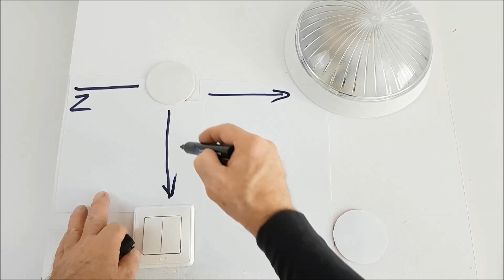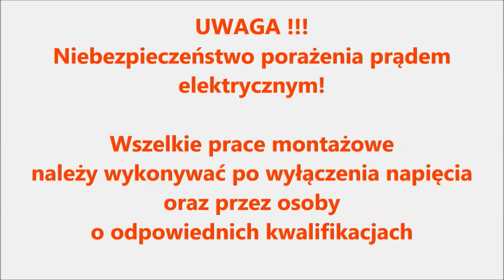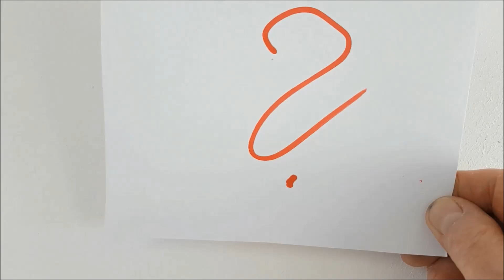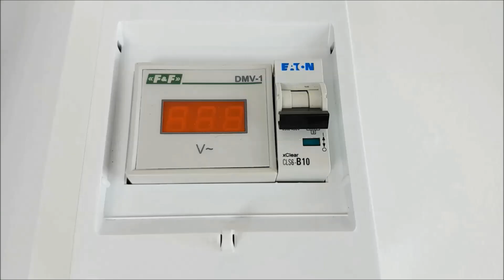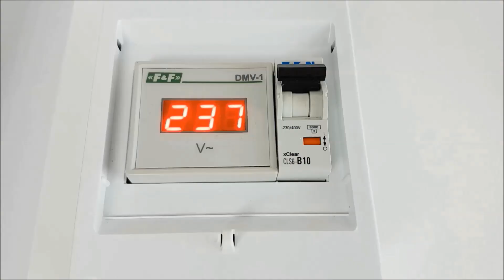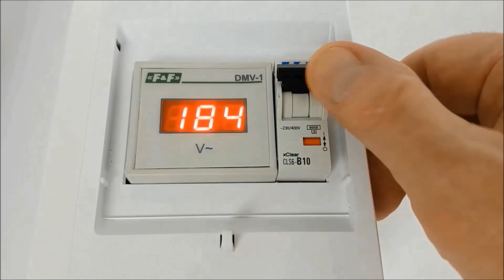Jak ma być prawidłowo przyłączony łącznik świecznikowy do instalacji elektrycznej | Vteka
Instalacja z dodatkową pustką łączeniową (podsufitową). Obecnie nowe instalacje elektryczne wykonuje się w większości bez tego łączenia.
Podłączenie lampy sufitowej do wyłącznika podwójnego - krok po kroku | Vteka
Jak podłączyć🔌 żyrandol na 3 żarówki💡💡💡- zmiana z jednego na dwa obwody | Vteka
Przyłączenie i montaż żyrandola | Vteka
Podłączenie żyrandola poprzez wyłącznik podwójny (świecznikowy), wariant nr 1
Przyłączenie żyrandola poprzez wyłącznik podwójny (świecznikowy), wariant nr 2

Inteligentny dom. Jak podłączyć żyrandol💡💡💡? ZAMEL SUPLA ROW-02 | Vteka

Norma PN-EN 60446:2010 [6] zawiera wymagania stawiane oznaczeniom przewodów kolorami albo znakami alfanumerycznymi służącymi do ich identyfikacji. Oznaczenia te mogą być stosowane na żyłach przewodów i kabli, przewodach szynowych, wyposażeniu elektrycznym i w instalacjach elektrycznych.
Oznaczanie przewodów kolorami wg PN-EN 60446:2010 – postanowienia ogólne
Rozróżnia się oznaczenia przewodów:
• jednokolorowe dla przewodów niepełniących funkcji przewodu ochronnego,
• dwukolorowe dla przewodów pełniących różne funkcje ochronne.
Norma PN-EN 60446 [6] dopuszcza oznaczanie przewodów następującymi kolorami (12): czarny, brązowy, czerwony, pomarańczowy, żółty, zielony, niebieski, fioletowy, szary, biały, różowy, turkusowy.
Oznaczenia kolorami powinny być stosowane na zakończeniach przewodów, a najlepiej na całej długości przewodu.
Przewody izolowane powinny by oznaczone kolorem przez zastosowanie izolacji o odpowiednim kolorze albo/i za pomocą kolorowych oznaczników.
Przewody gołe powinny być oznaczone odpowiednimi kolorami na zakończeniu i w punkcie połączenia.
Dziękuję :)